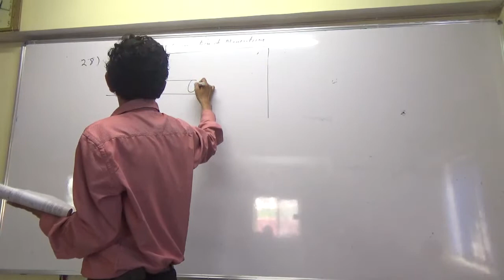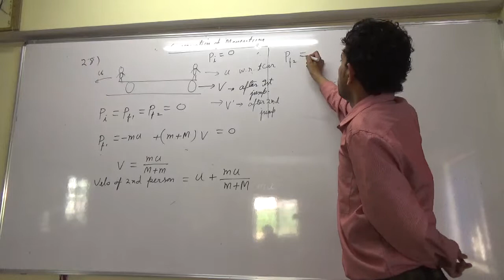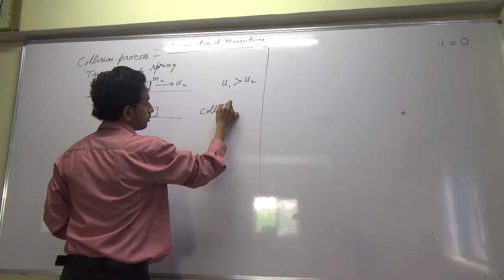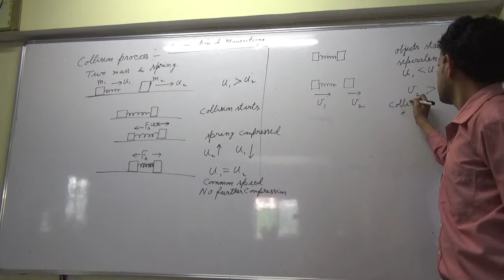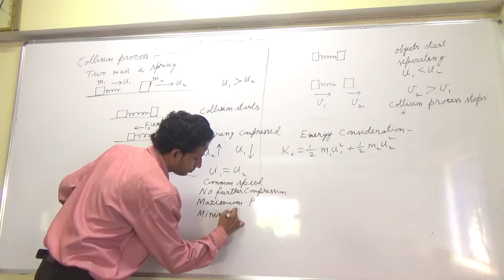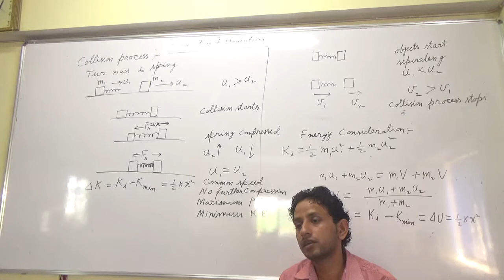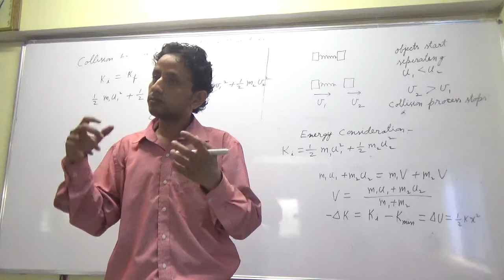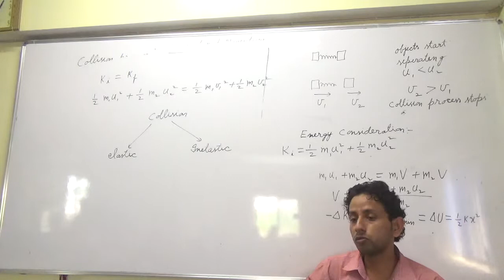IIT JEE Physics 10 COM and Conservation of Momentum 15 HC Verma no 28 || by Abhishek Kumar Physics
Ask your doubts in the comment section below. This video has lecture as well as solution of chapter Centre of mass ( COM) and Conservation of angular momentum from HC Verma book. Problem no 28
About Channel:-
1) Watch in sequence( should skip a particular part only if you know that part)
 2) Keep Reference book(primarily HC Verma concepts of physics),notebook, rough ready while watching videos.
3)videos also contains the complete solution to HCV (HCVerma) book Concepts of Physics.
4) Try to do the problems given during the lecture.
5) Do the homework before watching next video.
About Auther:-
1. Qualified in IIT JEE-2000 with AIR-2312 and completed Integrated M.Sc. in Physics from IIT Kharagpur.
2. CSIR NET/JRF qualified in physics in 2007 and 2016(All India Rank-5 in 2016)
3. GATE qualified in physics in 2017 with All India Rank 8.
4. Qualified in IIT JEE-2000 with AIR-2312 and completed Integrated M.Sc. in Physics from IIT Kharagpur.
5. Secured 97.69 percentile in CAT-2007 and did MBA from IMT Ghaziabad.
6. Has been teaching physics for last 9 years in India and abroad.

by
Abhishek Kumar Physics
AbhishekKumarPhysics